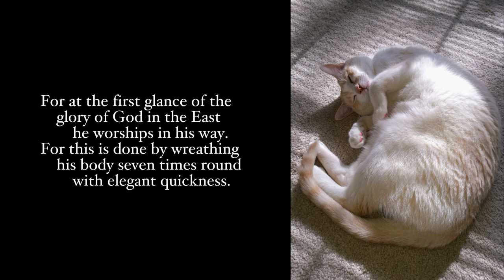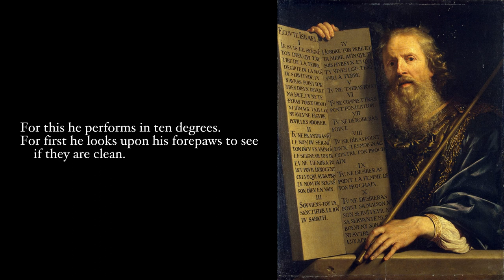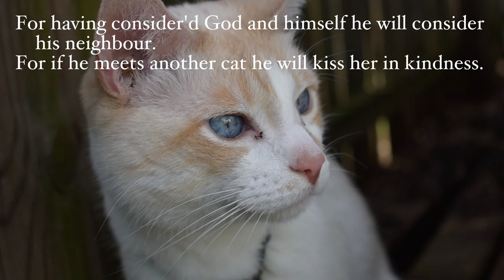Jubilate Agno (For I will consider my Cat Jeoffrey) ft. Apollo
Read the entirety of "For I will consider my Cat Jeoffrey"